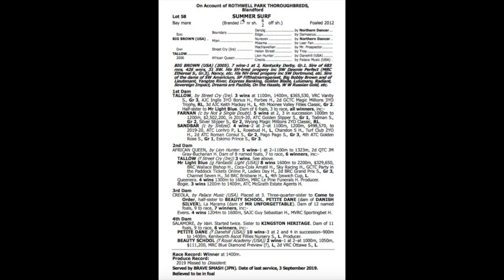Summer Surf - Lot 58 Inglis Chairmans Sale 2020